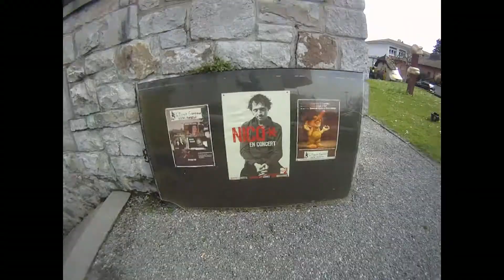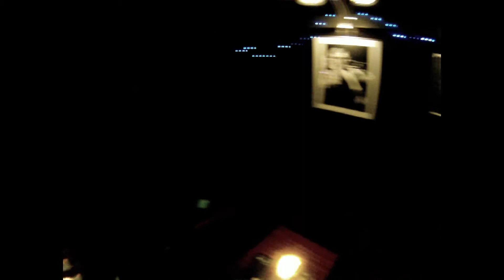Esprit Frappeur Lutry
Théatre Esprit Frappeur Lutry